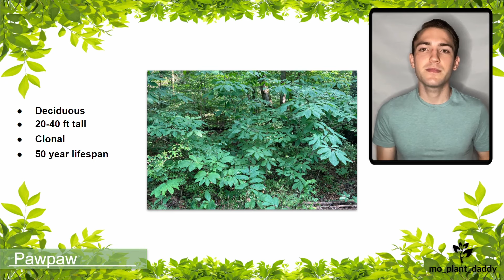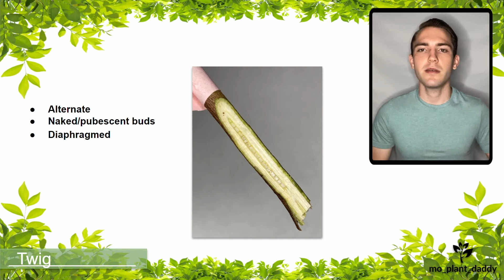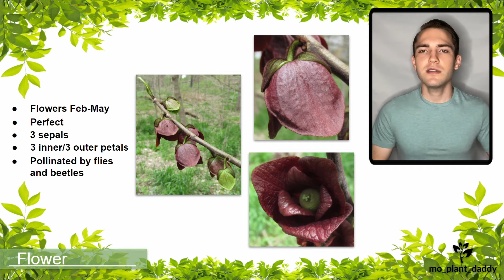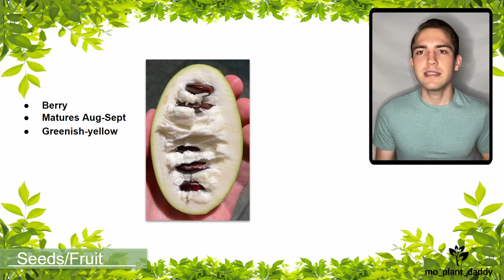Species Spotlight | Pawpaw (Asimina triloba (L.) Dunal)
Hi everyone! Today we will be learning about the pawpaw (Asimina triloba (L.) Dunal) in this new species spotlight! I hope you all enjoy it :) Remember, it's pawpaw season!

RECOMMENDED PLANT IDENTIFICATION RESOURCES (United States)

MIDWEST (Centralized in MO/IL)

1. Forest Trees of Illinois (Moderate)
2. Fruit Key and Twig Key to Trees and Shrubs (Moderate)
3. Steyermark's Flora of Missouri, Volume 3 (Expert)
4. Vascular Flora of Illinois: A Field Guide, Fourth Edition (Moderate)
5. *Most Eastern region plant ID guides will be helpful

EAST

1. Audubon Society Field Guide to North American Trees: Eastern Region (Beginner)
2. National Audubon Society Field Guide to North American Wildflowers: Eastern Region (Beginner)

WEST

1. The Jepson Manual: Vascular Plants of California (Expert)
2. Plants of the Rocky Mountains (Beginner)
3. National Audubon Society Field Guide to North American Trees: Western Region (Beginner)
4. National Audubon Society Field Guide to North American Wildflowers: Western Region (Beginner)

ALL OF NORTH AMERICA

1. The Sibley Guide to Trees (Beginner)

Will update list as I find more plant ID books I like! In my opinion, a lot of the moderate plant ID books tend to be better for learning, but if you want to go at a slower pace, grab a more beginner one. I don’t recommend getting an expert level plant ID book until you can comfortably navigate through a moderate one. Have fun identifying! :)